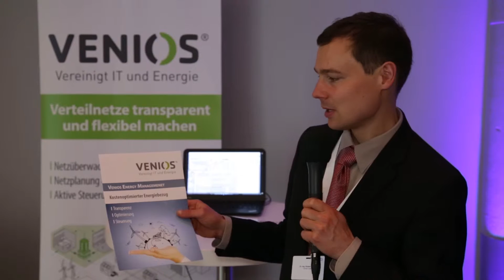Start-up mapegy auf dem ZVEI-Jahreskongress 2016